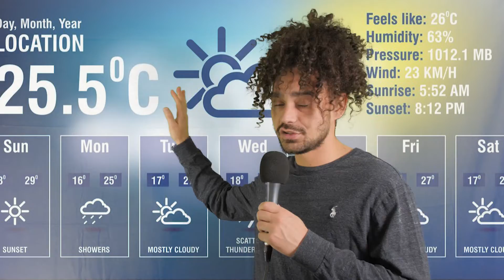Monday Morning News Week 3 - Dana Keith Skit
Skits include Top 50 List, So Brooklyn, Cardi B, Chris Brown, Drake, Yung Berg, Hitmaka, Troy Ave, & more